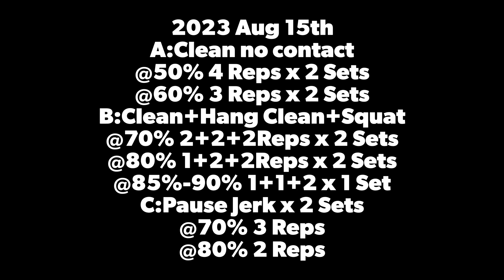2023 Aug 15th - weightlifting class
2023 Aug 15th
A:Clean no contact
B:Clean+Hang Clean+Squat
@70% 2+2+2Reps x 2 Sets
@80% 1+2+2Reps x 2 Sets
@85%-90% 1+1+2 x 1 Set
C:Pause Jerk x 2 Sets